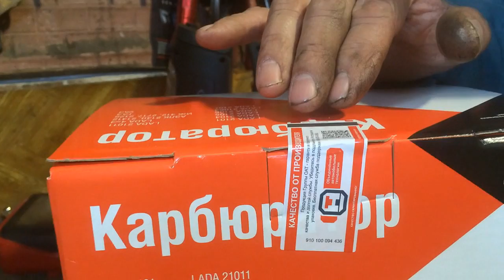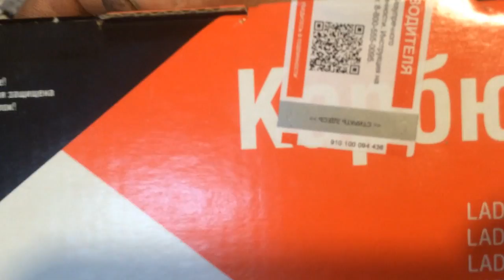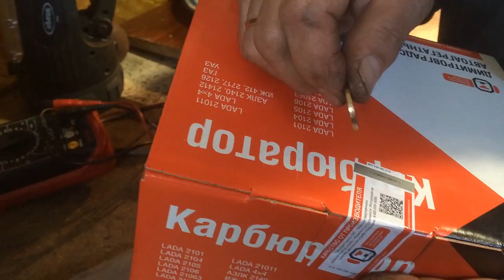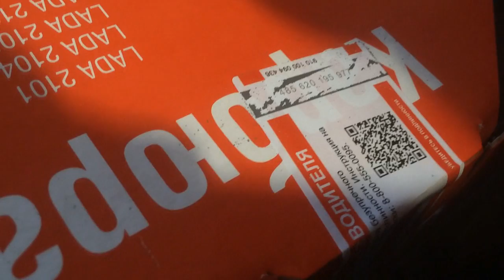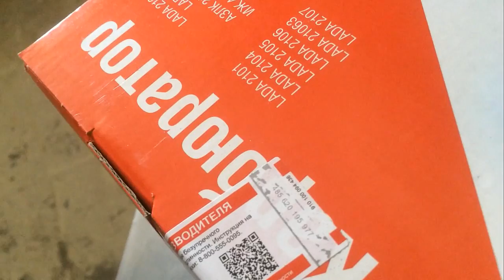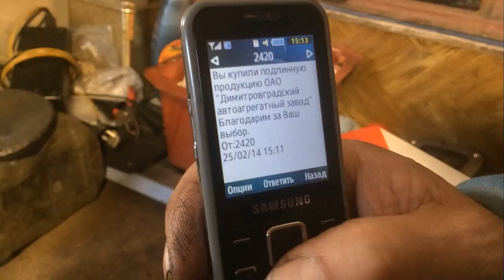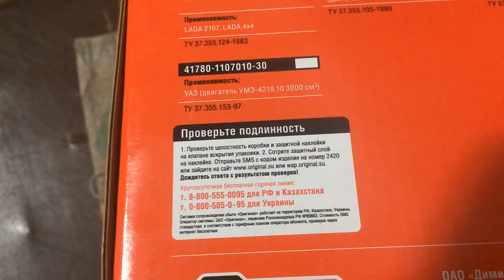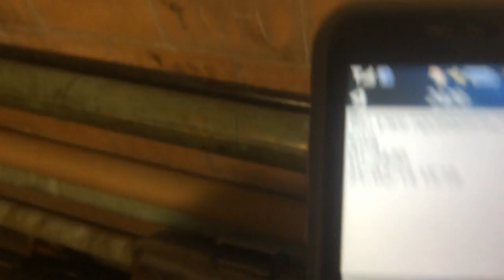Уверен, что купил родное? Проверь деталь по СМС!!!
Поучительный ролик от Наиля Порошина о том, каким образом, можно проверить подлинность продукции ДААЗ и всей группы заводов ОАТ. Будьте внимательны!